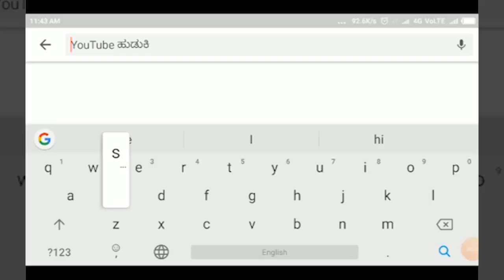LINGSUGUR/ ಹಟ್ಟಿ ಚಿನ್ನದ ಗಣಿ ಪಟ್ಟಣದಲ್ಲಿ ಮತ್ತೊಂದು ಕರೋನಾ ಶಂಕೆ||SATYAM TV KANNADA